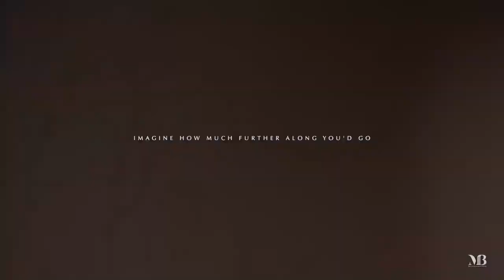There Is No Magic Pill - Arnold Schwarzenegger's Best Motivational speech that broke the internet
Arnold Schwarzenegger tells his secret 6 rules of success. Many people can take inspiration from this video. These are highlights of a full one hour speech. Sometimes Schwarzenegger has 5 rules of success or 9 rules of success.
People watching this video can use this video for motivation, to succeed in life, and make more money.
Arnold Schwarzenegger's Best Motivational speech
# Motivational speech
Arnold Schwarzenegger
speech that broke the internet